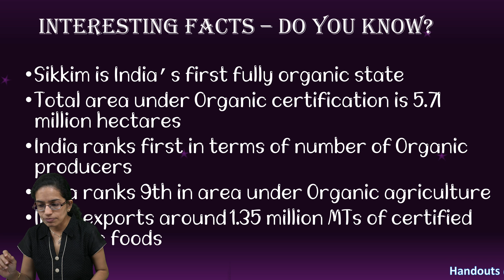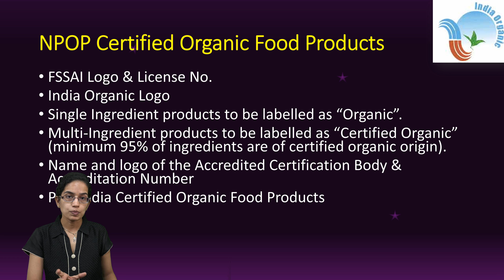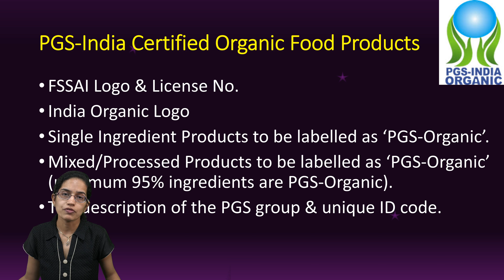Organic Food in India: Organic Farming & Certification PGS & NPOP - Standards for Organic Production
Sikkim is India’s first fully organic state
Total area under Organic certification is 5.71 million hectares
India ranks first in terms of number of Organic producers
India ranks 9th in area under Organic agriculture
India exports around 1.35 million MTs of certified organic foods

Standards for Organic Production are notified in National Programme for Organic Production (NPOP) by the Director General of Foreign Trade under the Foreign Trade (Development and Regulation) Act, 1992. The NPOP has a system where in Certification Bodies are accredited with National Accreditation Body(NAB)
NPOP launched during 2001 laid the foundation for systematic development of organic agriculture sector in the country.
NPOP is being managed by APEDA under the Ministry of Commerce and Industry.
NPOP is the main stay for quality assurance for organic agriculture products in India operated through 28 accredited certification bodies.
NPOP has grown almost 35 fold starting from 42,000 ha in 2003-04 TO to 1.45 million ha during 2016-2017.
All types of agriculture, horticulture and non-food crops are grown under organic certification process.
Livestock, aquaculture, animal feed processing and handling, mushroom production, sea weeds, aquatic plants and green house crop production have also come under the ambit of organic certification.
More than 4.45 million ha area is under organic certification, comprising 1.44 million ha under cultivation and 3.0 million ha under wild harvest collection
NPOP has equivalence with organic food regulations of European Union and Switzerland and a recognition agreement on conformity assessment with USDA.
TRACENET is an on-line application tool managed by APEDA under NPOP for management of entire organic certification system in the country.
The major export destinations are EU, USA, Canada, Switzerland, Pakistan, New Zealand and Australia.

Chapters:
0:00 Organic Food in India
0:10 Logo of Jaivik Bharat
0:21 Participatory Guarantee System
0:32 National Programme for Organic Production
1:15 Interesting Facts About Organic Food
1:26 Sikkim First Fully Organic State
2:32 NPOP Certified Organic Food Products
3:56 PGS-India Certified Organic Food Products